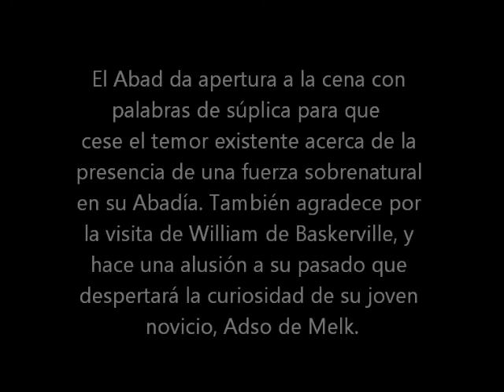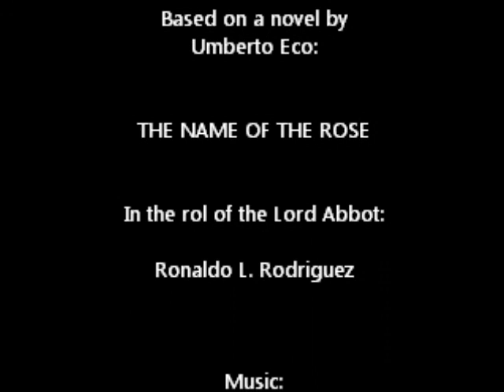Abbot opening prayer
The Abbot opens supper praying away the fair of evil spirits and welcomes brother William of Baskerville